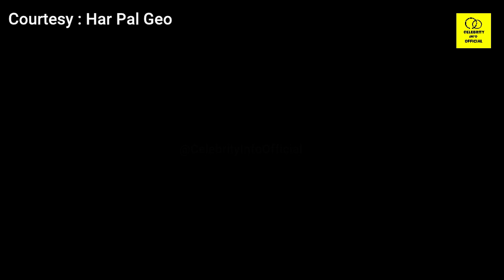Banno Episode 61 Teaser Review - Nihal See Azlan Beena together | Banno 61 Promo | Har Pal Geo Drama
1)This video has no negative impact on the original works (It would actually be positive for them)
2)This video is also for teaching purposes